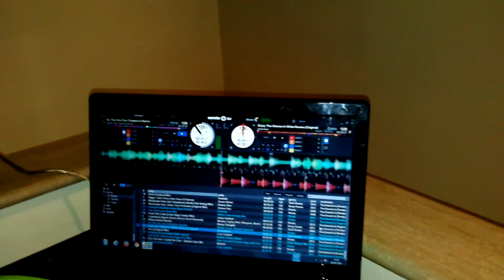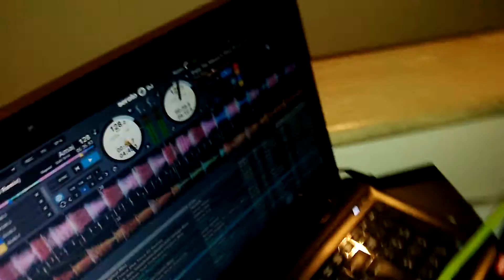8 year old girl DJ... Italy is burning (Pioneer DDJ-SB, Serato DJ 1.6, Windows 7)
After "Viterbo is burning" (4 year old) and "Viterbo is re-burning" (5 year old) now Camilla "Stella dj" is back!

The video shows the great robustness of Pionieer DDJ-SB (it's working with Serato DJ 1.6 on platform Microsoft Windows 7 Ultimate 64bit, processor AMD Athlon II P320 Dual-Core 2.10Ghz and 8,00GB of RAM).